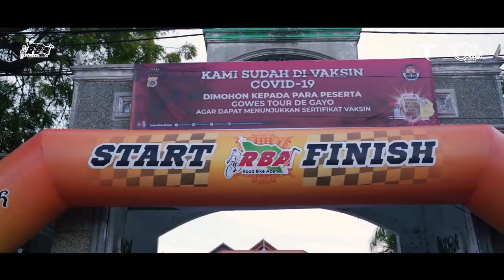WELCOME TO TOUR DE GAYO 2022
Tour De Gayo 2022 merupakan perhelatan kali ke-3 persembahan dari Road Bike Aceh (RBA) untuk pencinta road bike Indonesia dan internasional untuk menikmati keseruan bersepeda sambil menikmati panorama alam indah mulai dari Bireuen sampai negeri Antara Gayo

Perhelatan Tour de Gayo pertama dilaksanakan pada tahun 2019 dan telah menjadi event tahunan dari Road Bike Aceh. Kegiatan ini berlangsung selama dua hari menyusuri tiga Kabupaten yaitu Bireuen, Bener Meriah, dan Aceh Tengah.

Hari pertama peserta akan menempuh jarak 101 Km dimulai dari Bireuen sampai dengan Kota Takengon di Aceh Tengah dengan total elevasi 2400 m dan di tengah trek akan dilaksanakan KOM (King of Mountain) Challenge sepanjang kurang lebih 10 Km yang pastinya akan menawarkan sensasi menarik bagi seluruh pencinta road bike. Peserta akan dimanjakan dengan bentangan bukit dan gunung yang tersekat oleh hutan yang lebat sehingga menjadikannya pemandangan yang luar biasa.

Hari kedua dengan rute keliling danau Lut Tawar sejauh 49 Km dengan total elevasi 693 m. Danau yang memiliki ketinggian lebih dari 1200 mdpl dengan panjang 16 Km dan lebar 5 Km menyuguhkan pemandangan eksotis laksana di Eropa. Bersepeda dalam kondisi cuaca dingin dan pemandangan eksotis merupakan pengalaman yang akan terus diingat dan menggugah untuk kembali lagi di kemudian hari.

Penerapan protokol kesehatan dan CHSE (Cleanliness, Health, Safety, Environment Sustainability) merupakan hal utama yang kami perhatikan dalam penyelenggaraan kegiatan. Hal ini dimulai dari saat pendaftaran yang dilakukan secara online melalui Setiap peserta, panitia, dan pendukung juga wajib telah divaksin Covid-19 serta melengkapi bukti bahwa pada saat kegiatan tidak sedang positif Covid 19 sebagai syarat mutlak. Secara umum, rangkaian kegiatan akan menyesuaikan dengan peraturan yang berlaku di masa pandemi.